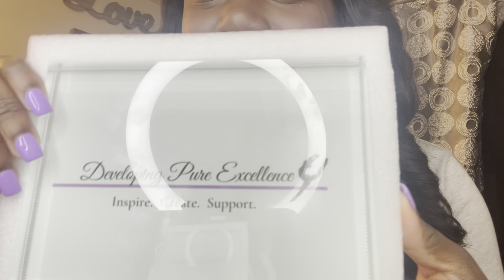Photoshoot Vlog: Feyi Christina